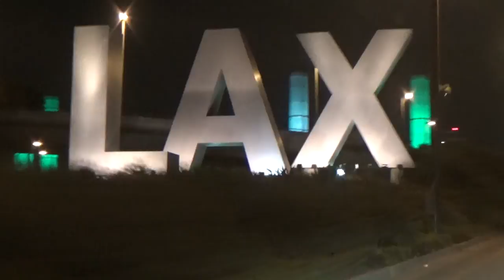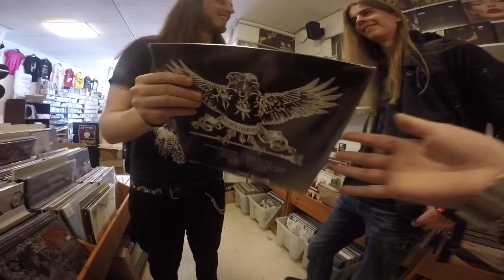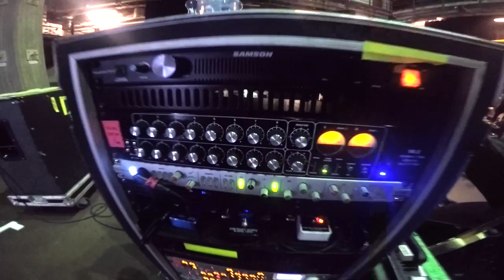THE VLOG FROM HEL - (Part 1)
This is the first episode of three for THE VLOG FROM HEL! Thanks to my Indiegogo backers, I was able to make it to Helsinki, Finland to play guitar with Alexi Laiho of Children of Bodom for the 100guitarsfromhel event!

0:00 Children Of Bodom - Needled 24/7
4:30 Mysidia - Quest For Truth
6:40 Shadowless
7:04 Mysidia - God Of A New World
8:31 Climhazzard - Web Of Lies
9:37 Arch Enemy - Burning Angel
10:24 Arch Enemy - Heart Of Darkness

All other Gear | Get them here!